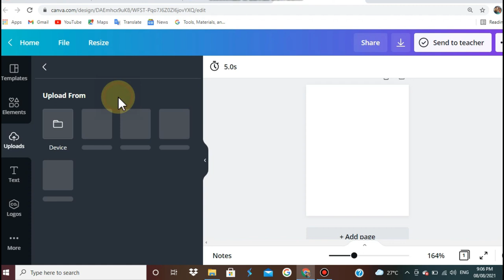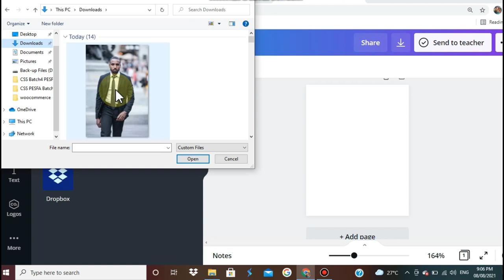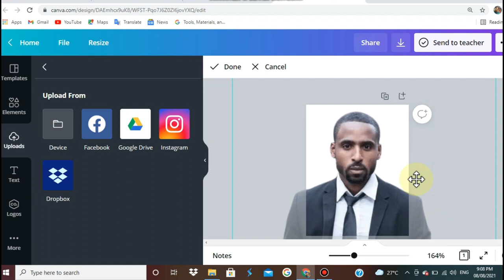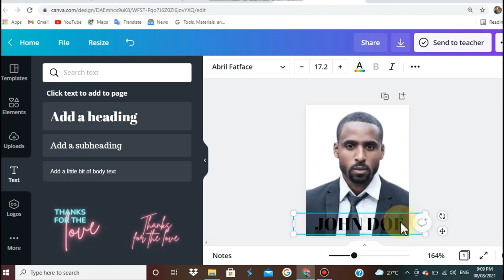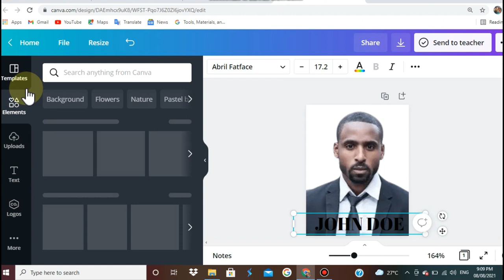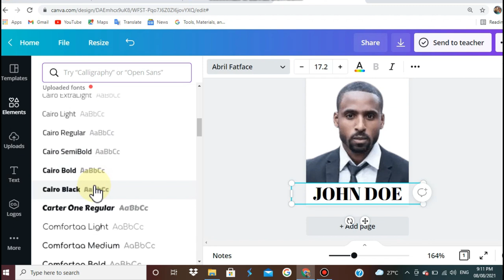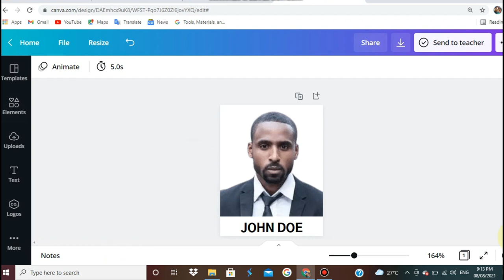HOW TO MAKE PASSPORT SIZE ID AND REMOVE BACKGROUND USING CANVA I AM Llames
AM Llames
Hello Guys, this video will show you how to make passport size and remove the background using CANVA.

God bless.